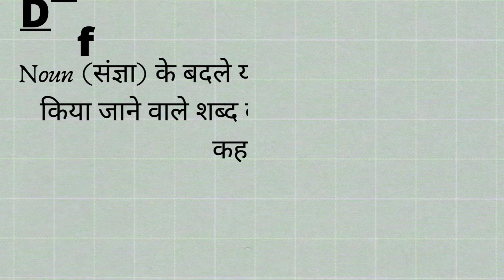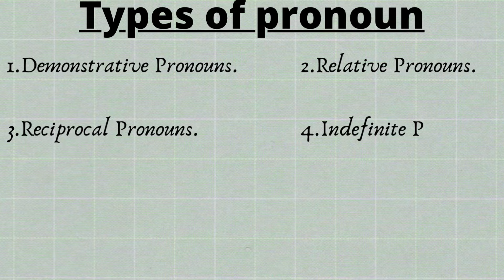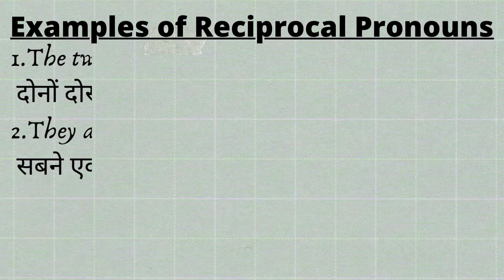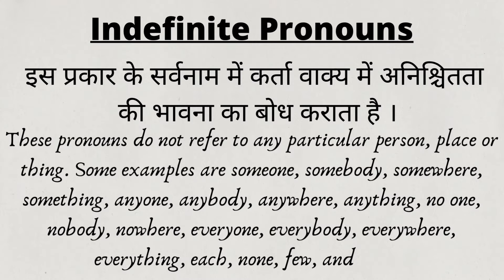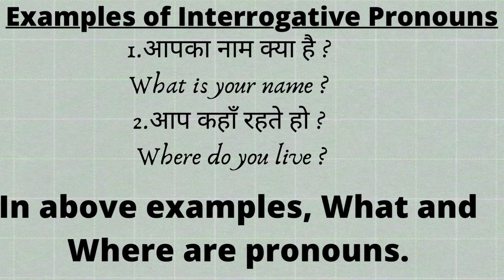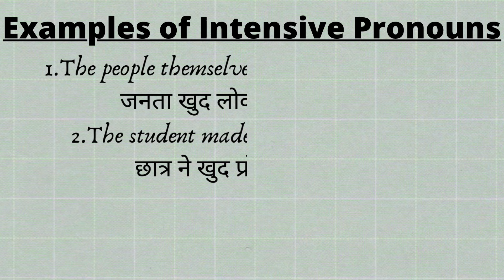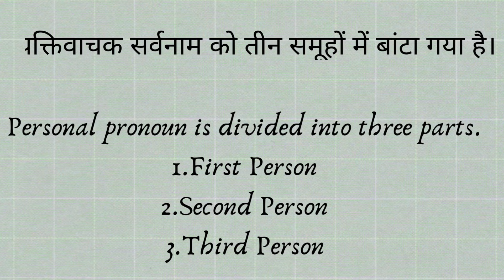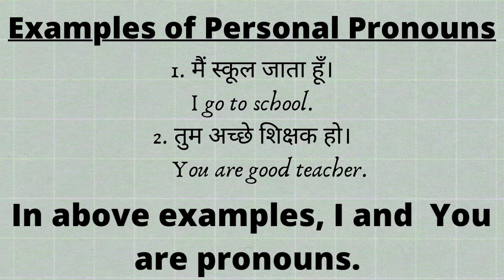pronoun| definition| types| examples